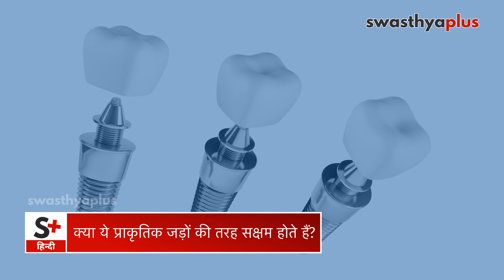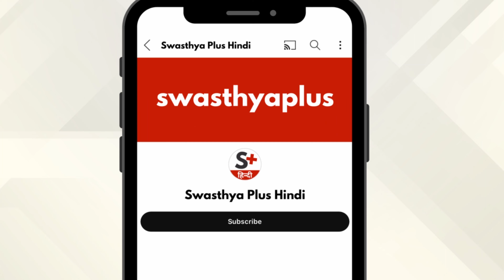किन्हें लगाए जा सकते हैं डेंटल इंप्लांट्स? | Dental Implants, in Hindi | Dr Shouvik Chowdhury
डेंटल इंप्लांट्स ऐसी कृत्रिम संरचनाएं हैं जिसे एक या अधिक दांत खो चुके व्यक्ति के जबड़े की हड्डी में लगाया जाता है। मरीज़ की आवश्यकता के अनुसार सर्जरी द्वारा विभिन्न प्रकार के प्रत्यारोपण किये जाते हैं। डेंटल इंप्लांट्स किसी भी मरीज़ में लगाया जा सकता है हालांकि, मधुमेह, एचआईवी, ऑस्टियोपोरोसिस आदि से पीड़ित लोगों में इसके विफल होने की संभावना रहती है। क्या दंत प्रत्यारोपण सुरक्षित हैं और वे कितने समय तक काम करते हैं? आइए जानते हैं दंत सर्जन डॉ शौविक चौधरी से।

किन्हें लगाए जा सकते हैं डेंटल इंप्लांट्स? (0:00)
कितने  प्रकार के होते हैं इंप्लांट्स? (1:38)
दांतों के कृत्रिम जड़ों को कैसे लगाया जाता है? (3:02)
क्या ये प्राकृतिक जड़ों की तरह सक्षम होते हैं? (6:27)
कितने साल तक काम करते हैं डेंटल इंप्लांट्स? (8:34)
क्या इंप्लांट्स असफल हो सकते हैं? (9:27)
इंप्लांट्स के साथ मुंह की सफ़ाई कैसे करें? (9:58)

Dental Implants are artificial tooth roots that are surgically implanted when teeth are damaged or decayed due to any reason. Dental Implants restore a person's ability to chew, or the appearance of the tooth. When does one need Dental Implants? Let's know more about Dental Implants from Dr Shouvik Chowdhury, a Dental Surgeon.

Who can go for Dental Implants? in Hindi (0:00)
Types of Dental Implants, in Hindi (1:38)
How are artificial roots implanted? in Hindi (3:02)
Are dental implants as good as natural teeth? in Hindi (6:27)
How long do Dental Implants work? in Hindi (8:34)
Can Dental Implants fail? in Hindi (9:27)
How to clean your mouth with Dental Implants? in Hindi (9:58)